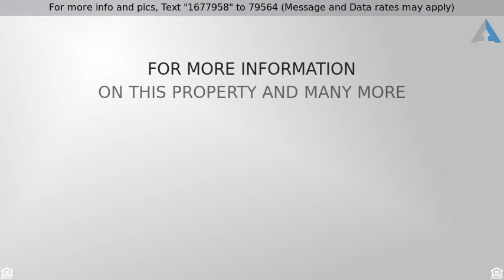Priced at $324,900 - 35626 JAKOBI ST, St. Helens, OR, OR 97051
Great Home in St. Helens

Great home in a great neighborhood. Built in 2005, 2,122sqft, 4 bed, 2.1 bath, and huge 19'x 15' bonus room. New deck in the large fenced back yard with blue berries and fruit trees.